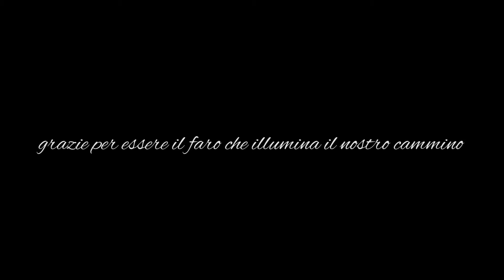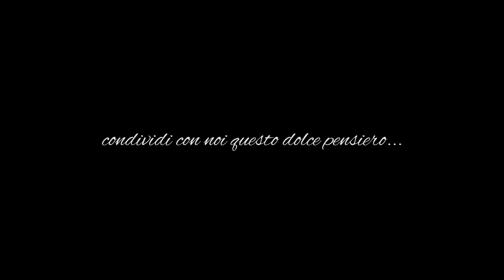Grazie Mamma...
Hai mai detto GRAZIE alla tua mamma ?

Grazie per la tenerezza, per le sue carezze, per i suoi mille sorrisi, Grazie per la comprensione, per i suoi consigli, per la sua pazienza
Grazie per essere il faro che illumina il nostro cammino,
GRAZIE ... per il suo amore smisurato.